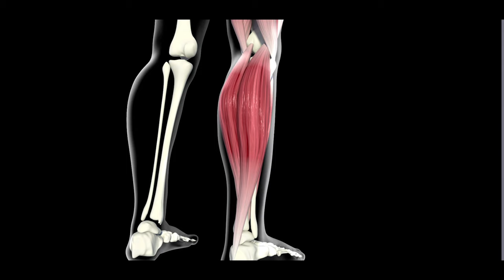7 Dimensions of Wellness: Teaser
What if you could feel happier and healthier just by making a few, simple changes? To find out how, follow Dr Darren Morton on a journey into the 7 Dimensions of Wellness.